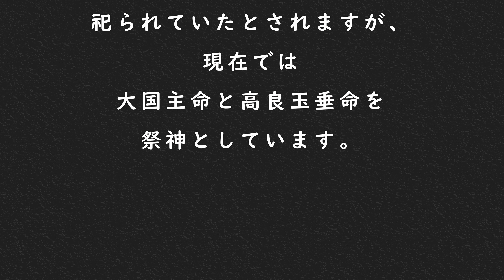【大己貴神社】 福岡県久留米市の神社 Onamuchi Shrine 4K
大己貴神社    福岡県久留米市の神社
【九州の神社・パワースポット巡り】4K

大己貴神社(おおなむちじんじゃ)

創建年代等は不明ですが、
古くより芦塚村の氏神として崇敬を集めてきました。
寛文10年(1670)の「久留米藩社方開基」には
主祭神として八王子神
(天照大神(あまてらすおおみかみ)が素戔嗚尊(すさのおのみこと)と
誓約した時に出現したといわれる五男三女神)
二宮に新宮（高良玉垂命）が祀られていたとされますが、
現在では大国主命(大己貴命)と高良玉垂命が祭神とされています。
旧社格：村社

鎮座地
福岡県久留米市城島町芦塚888

『参拝者から宝くじで億が出た』 八坂神社の恵比須さま

海童神社 参拝🙏 【龍神/海神】  佐賀県杵島郡白石町の神社⛩️

【国宝】青井阿蘇神社 参拝🙏 熊本県人吉市の神社⛩️

トトロの森に鎮守する雨乞いの神様【雨宮神社 参拝🙏】

【飛竜の彫刻】 下梶屋神社(綿津見神社) 八竜宮 参拝🙏

【阿蘇神社三社 参拝🙏】
保多田阿蘇神社・平井阿蘇神社・七之宮（廣村阿蘇神社）
熊本県山鹿市/熊本県熊本市の神社⛩️

【阿蘇神社三社】
保柳阿蘇神社・下津原阿蘇神社・坂田阿蘇神社 参拝🙏
熊本県玉名郡和水町/山鹿市の神社⛩️

【坂下阿蘇神社 参拝🙏 】熊本県玉名郡南関町

【阿蘇神社三社】
山森阿蘇神社・岩村阿蘇神社・太刀緒阿蘇神社⛩️ 参拝🙏

【阿蘇神社三社】平山阿蘇神社・大津山阿蘇神社・筑後乃国阿蘇神社【熊本県・福岡県の神社・パワースポット・御朱印】4K

延喜式内社【国造神社】熊本県阿蘇市の神社

【田底六殿神社参拝🙏】 熊本県熊本市の神社⛩️

【加茂別雷神社 参拝🙏】 熊本県熊本市の神社⛩️

【小山諏訪神社 参拝🙏】熊本県熊本市の神社

【瀬織津姫を祀る】佐久奈止神社⛩️ 長崎県西海市の神社